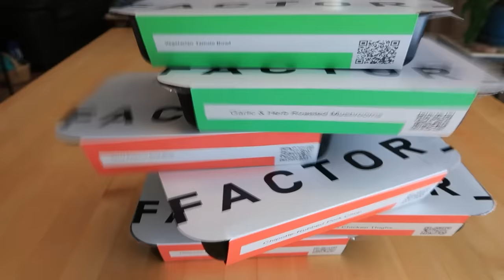Hermitcraft 9 Ep 39: I've Been Attacked!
Hermitcraft season 9 episode 39!  We are back on Hermitcraft to find Bdubs and DocM77 they have enacted revenge on me for the horse kill and the boring machine disaster. Doc put Wither Skulls in my base and Bdubs cursed me with the infamous Horse curse. I'll also start building the town square area of the main street in Scarland with 2 massive buildings. One will be a TCG arena in a theater and the other in the City Hall of Scarland. Hope you enjoy and see you in the next Hermitcraft episode

My Links and stuff:
Hermitcraft SMP - season 9 info and seed coming soon.

For more information and links to all things Hermitcraft, follow the link to the Hermitcraft